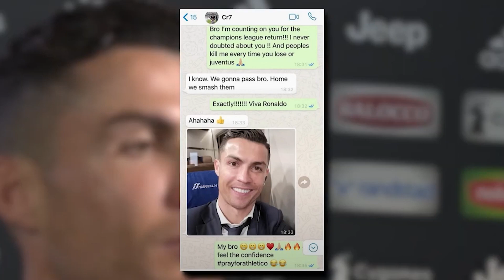So hat Cristiano Ronaldo seine Gegner gedemütigt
Cristiano Ronaldo hat oft bewiesen warum er ein G.O.A.T ist! In diesem Video schauen wir uns seine beste Momente an. (Ronaldo vs Messi, Ronaldo vs Atletico Madrid und mehr)
E-Mail für Business Anfragen
Zeitangaben
0:33 - Intro
2:04 - Ronaldo vs Schweden
3:45 - Ronaldo vs Messi (Barca)
5:12 - Ronaldo vs Manchester United
9:33 - Ronaldos Fallrückzieher gegen Juventus
15:36 - Ronaldos Comeback gegen Atletico Madrid
16:32 - Ende
⛔️WICHTIG⛔️

§ 24.1 UrhG: Ein selbständiges Werk, das in freier Benutzung des Werkes
eines anderen geschaffen worden ist, darf ohne Zustimmung des Urhebers
des benutzten Werkes veröffentlicht und verwertet werden.